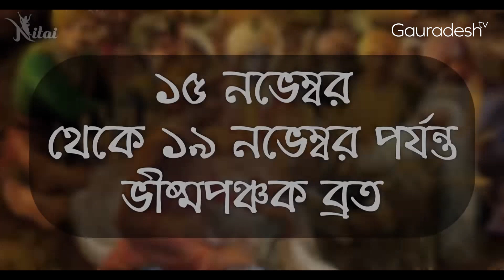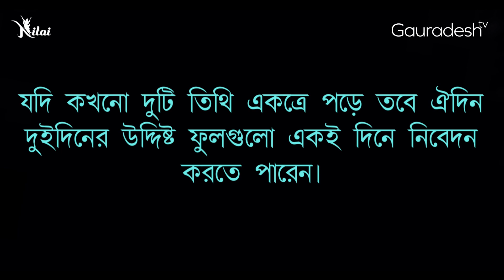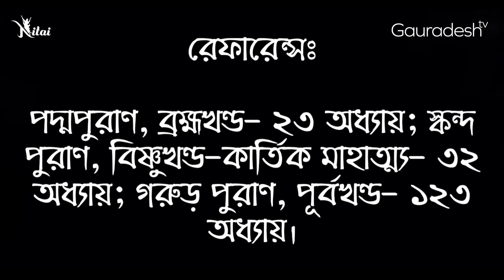সঠিক নিয়মে ভীষ্ম পঞ্চক ব্রত পালন ll Bhishma Panchak Vrat 2021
》SUPPORT US《
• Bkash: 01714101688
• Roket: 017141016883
• Brac Bank: Account Number: 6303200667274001
   Zindabazar Branch, Sylhet, Bangladesh.
🙏 আমাদের সাথে যুক্ত হউনঃ
👉আমাদের সাথে থাকার জন্য আপনাদের ধন্যবাদ। বাংলা ভাষায় শ্রীল প্রভুপাদের শিক্ষা প্রচার ও বিস্তারে আমরা প্রতিজ্ঞাবদ্ধ। তাই, আমাদের সাথেই থাকুন। এই প্রচার কার্যক্রম আমরা কিভাবে আরো এগিয়ে নিতে পারি সে ব্যাপারে আপনারা আপনাদের মূল্যবান পরামর্শ দিয়ে আমাদের সহযোগিতা করতে পারেন। আপনাদের সকল প্রকার পরামর্শ ও মন্তব্য সাদরে গ্রহণীয়। হরে কৃষ্ণ।